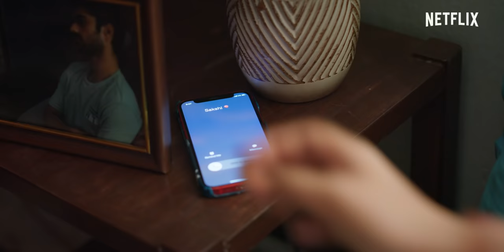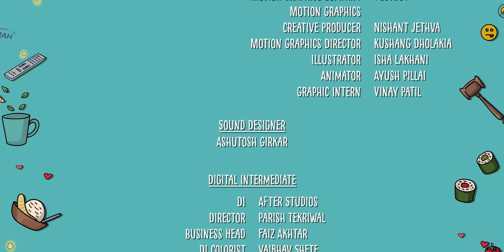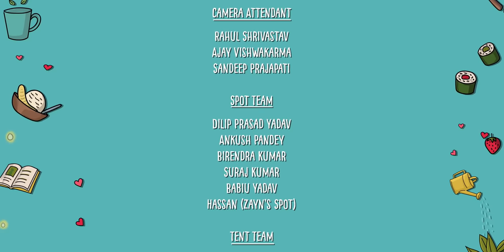Episode 4: Meant For Each Other? | Aryan & Meera Finale | Taaruk, Zayn, Ayush Mehra & Aisha Ahmed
An early morning argument raises some questions about Aryan & Meera’s compatibility with each other. Are they really meant for each other? 🥺
Watch the final episode of Aryan and Meera to find out!
Only on the Netflix India YouTube Channel!

Credits:
Director- Tapasvi Mehta
Story, Screenplay & Dialogues - Kishan Savjani
Produced By  - Palak Jain, Rohan Shah, Tapasvi Mehta, Kishan Savjani.

Special Appearance
Sakshi - Aisha Ahmed
Karthik- Ayush Mehra

Cast
Aryan - Taaruk Raina
Meera - Zayn Marie Khan
Uncle Shah - P. Dilipraj
Aunty Shah - Nina Sharma
Bakul - Naandlaal Singh
Aunty Friend 1 - Lata Saini
Aunty Friend 2 - Indra Mansukhani
Aunty Friend 3 - Ruby Irani
Aunty Friend 4 - Roda Kotwal
Uncle Friend 1 - Shahpur
Uncle Friend 2 - Khurshed R Shroff
Uncle Friend 3 - Jamshed Irani

Creative Director- Kishan Savjani , Rohan Shah.
Executive Producer - Rohan Shah.
Director Of Photography - Abhinav Chatterjee
Background Score - Archit and Smit
Editor - Maulik Sharma
Casting Director - Ashish Juneja

Direction Team
1st Asst. Director - Kelvin Mendonca
2nd Asst. Director - Gaurav Kamdar
3rd Asst. Director - Pratik Shetty
3rd Asst. Director - Siddhant Kode
3rd Asst. Director - Pratham Khurana
Continuity Supervisor - Pranay Aggarwal

Handmade Productions Team
Line Producer - Henil Bhavani
Production Manager - Varun Shetty
Production Assistant - Hiral Manwani
Location Manager - Prasad Pujari
Legal - Tarana Tripathi

Camera
2nd Camera Operator - Harsh Pednekar
Focus Puller - Rahul
Focus Puller - Juber
Focus Puller - Ram Prasad Yadav
Gaffer - Jitendra Kharwar

Casting Team- Yosshti Mahashay & Heta Mehta.

Costume
Costume Designer - Shweta Puthran
Costume Assistant - Sanaya Polishwala
Dress Man - Montu Mishra
Tailor - Prakash

Makeup
Taaruk’s Hair & Make-Up - Rahul Maurya
Assistant Hair & Make-Up - Kamal Boro
Assistant Hair & Make-Up - Sushil Tiwar
Hair Colour - Why Not By Zeeba
Zayn’s Make-Up - Nishi Singh and Team
Zayn’s Make-Up -  Adhishree Patil
Zayn’s Hair Stylist - Silky Mehra
Zayn’s Hair Stylist - Cletus Liu

On-Location Sound
Sound Recordist - Arun Tumma
Assistant Sound Recordist - Rupesh Singh

Assistant Editor - Sanchay Bose
VFX- Akshit Gala
Sound Designer - Ashutosh Girkar

Motion Graphics
Motion Graphics Company - Postboy
Motion Graphics Creative Producer - Nishant Jethva
Motion Graphics Director - Kushang Dholakia
Illustrator - Isha Lakhani
Animator - Ayush Pillai
Graphic Intern - Vinay Patil

Digital Intermediate
DI - After Studios
Director - Parish Tekriwal
Business Head - Faiz Akhtar
DI Colorist - Vaibhav Shete
Snr. DI Producer - Abhishek Goel
Conform Team - Isaac Vethanayagan, Shankar Jalavi, Deepak Modak, Rhuturaj Takle, Dhiraj Yadav & Manish Bhagat
Business Devlopement Managers - Ankush Rai & Ankit Samant

Production Design
Production Designer - Mayur Magicz
Art Director - Sonali Mandal
Set Decorator - Jagriti Singh
Art Assistant - Raman Revati

Unit Photographer- Mohammed Farhan
Poster Photographer- Anurag Kabbur

Background Score
Music Director - Archit & Smit
Additional Programming - Noor Parmar
Guitars - Chaitanya Bhaidkar
Drums & Percussion - Jignesh Patel
Recorded, Mixed & Mastered - P Cube Studios, Mumbai.

“Hum Do Haina”
Lyrics - Archit & Smit
Singer - Archit
Guitar - Chaitanya Bhaidkar

“Hai Dil Tumpe Aa Ruka”
Lyrics - Archit & Smit, Noor Parmar
Singer - Noor Parmar
Guitar - Chaitanya Bhaidkar
Percussions - Jignesh Patel

“Mere Ho Tum”
Lyrics - Archit & Smit, Abhiruchi Singh.
Singer - Taaruk Raina
Guitar - Soumil Pandit, Chaitanya Bhaidkar

Setting Boys- Rajvir Sharma,Ratnakar Mohanty, Devdas Galwikar, Viru Das, Raju Kumar, Mar Sonkar, Monu Shrivastav, Amit Sharma.
Light Team- Digvijay Yadav, Govind Kharwar, Rajeev, Rohit, Dhanraj, Rajendra, Murendra, Ganpat.
Camera Attendant - Rahul Shrivastav, Ajay Vishwakarma, Sandeep, Prajapati.
Spot Team- Dilip Prasad Yadav, Ankush Pandey, Birendra Kumar, Suraj Kumar, Babiu Yadav, Hassan (Zayn’s Spot)
Tent Team- Vinod Yadav, Ramakailash Yadav, Vijay Saroj.
Track Trolly - Akshay Kurlekar, Abdul Khan.
Security- Mustak Khan, Asfak Siddique.
Vendors
Camera Vendor - Aryavart Productions
Light Vendor - Mona Lisa
Food Caterers - Bhola Yadav
Health And Safety - The-Bulwark
Vanity - Omkar Enterprises
Generator - S.K. Film Power
Security - Vidhur Kumar
Transport Logistics - Sunrise Travels
Covid Testing - Suburban Diagnostics
Trolley Vendor - Aditya Enterprise

Zayn's Management Team - Bhavik Shah &
Tahhiya Sohib Ansari

Taaruk's Management Team - Sumona Chakravarty.